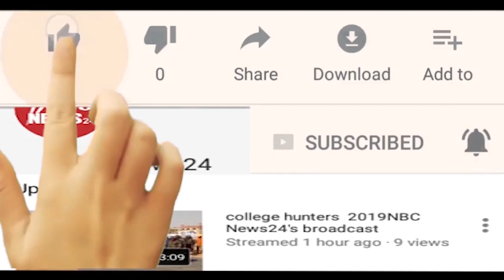Aligarh:- CAA के खिलाफ जबरदस्ती धरने पर भेजता था शौहर, पत्नी ने खोल दिया मोर्चा!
अलीगढ़ में एक महिला ने आरोप लगाया है कि उसका पति उसे जबरन CAA के खिलाफ हो रहे प्रदर्शन में शामिल होने के लिए भेजता है. अलीगढ़ में पुलिस लोगों को समझा रही है कि वे अनावश्यक रूप से CAA के खिलाफ धरने में शामिल न हों. इस दौरान जब पुलिस अलीगढ़ में एक घर में पहुंची तो महिला अपने पति पर बरस पड़ी.